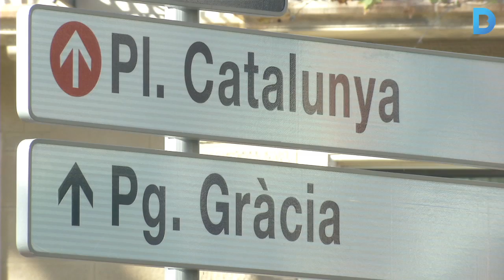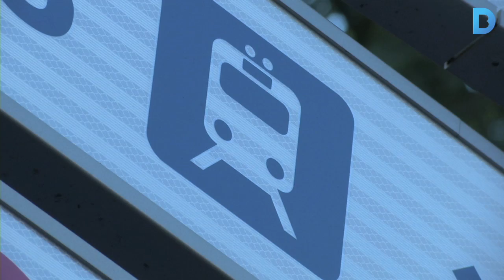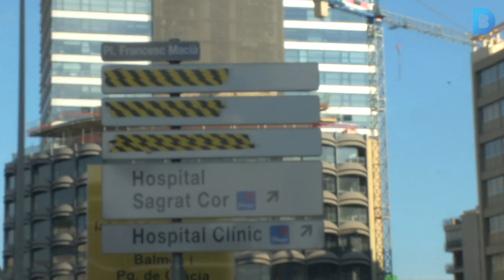Barcelona posa al dia la senyalització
Els nous panells incorporen informació més clara per millorar la mobilitat i la seguretat al volant. En total s'indicaran 166 punts seleccionats en funció de l'interès i la importància. Cada suport inclou un màxim de sis missatges. Més informació